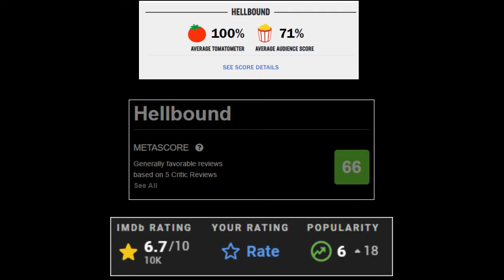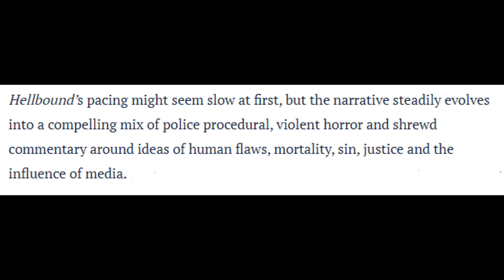هر آنچه که باید درباره سریال اهل جهنم بدانید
سریال اهل جهنم، سریالی درامی که این روزا سر و صدای زیادی به پا کرده به تازگی از شبکه نتفلیکس
پخش شده و در محبوبیت از سریال معروف بازی مرکب نیز پیشی گرفته
اگه میخوایید درباره این سریال جنجالی بیشتر بدونی این ویدیو بدردت میخوره